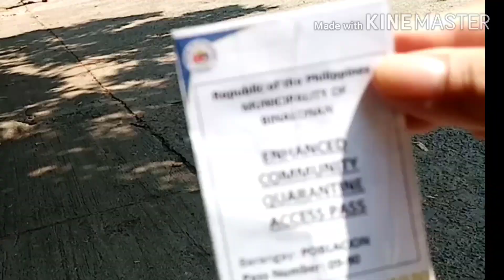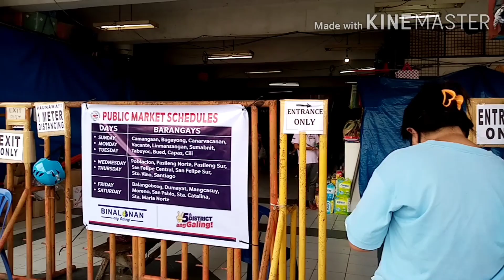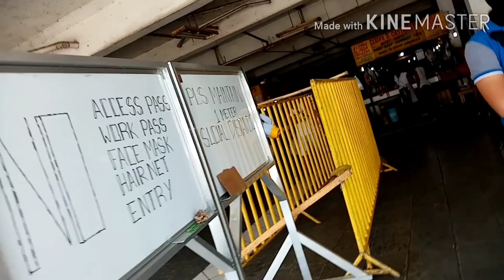ECQ PROTOCOL OF POBLACION, BINALONAN PANGASINAN (COVID 19 FREE)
This video was taken in Poblacion Binalonan, Pangasinan thru the permission of the barangay captain Juan delos Santos during the scheduled market day of Poblacion.
Binalonan Pangasinan  had only 1 COVID-19 case which the patient acquired during her travel in Manila. But they announced just recently that the patient is now COVID-19 negative. So as  of this week Binalonan Pangasinan is already COVID-19 FREE.
THE SECRET IS "DISCIPLINED BINALONIANS AND STRICT IMPLEMENTATION OF ECQ PROTOCOL"